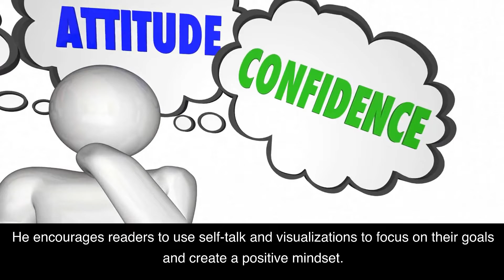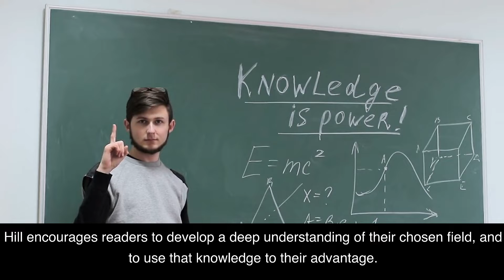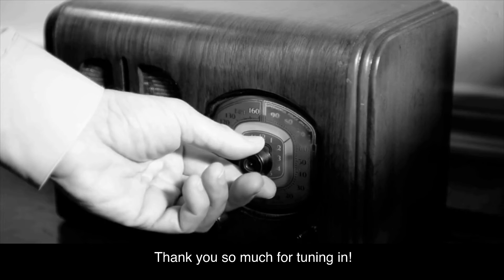Think and Grow Rich by Napoleon Hill 2-Minute Book Summary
I love coffee! Please support my channel with a $5 contribution by buying me a coffee Join me as I provide a summary of Think and Grow Rich by Napoleon Hill, one of the most influential books of all time! Written in 1937 by Napoleon Hill, this book is a timeless classic that has inspired millions of people to reach their goals and achieve success. In this 2-minute summary, I'll cover the book's main points and how it can help you to Think and Grow Rich. Napoleon Hill provides practical advice on how to develop your ambition and create a plan to reach your goals. He also gives insight on how to develop a positive and winning mindset, as well as how to attract success into your life. So, if you want to learn the key concepts of this classic book and get inspired to reach your goals, then watch this summary now!